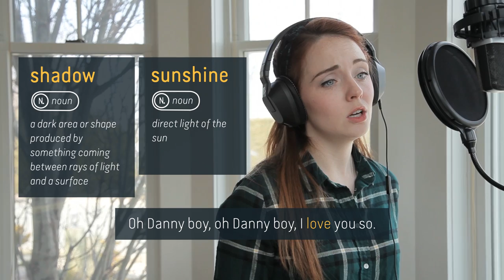Learn English with Songs - Danny Boy - Lyric Lab